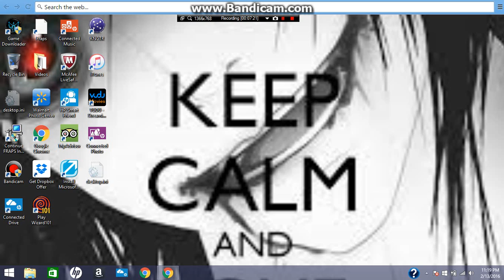My plea to you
this video was very hard for me to make honestly so if you could please now hatred on this video just not on this video